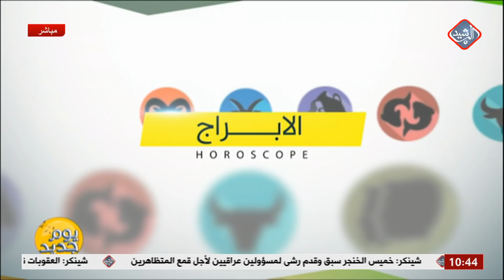يوم جديد/ الابراج مع جنان فكتور .. 2019/12/7